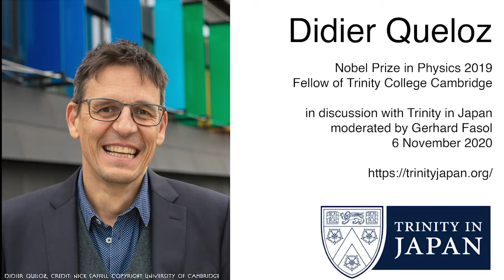Didier Queloz (Nobel Prize 2019) on exo-planets and extraterrestrial life with Trinity in Japan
Didier Queloz, Nobel Prize in Physics 2019, Fellow of Trinity College Cambridge, in discussion with Trinity in Japan moderated by Gerhard Fasol on 6 November 2020.
Topics include:
- exo-planets
- extra-terrestrial life and origin of life
- dark matter, dark energy, black holes, recent advances in astronomy and astro-physics, and the Nobel Prizes in Physics 2019 and 2020